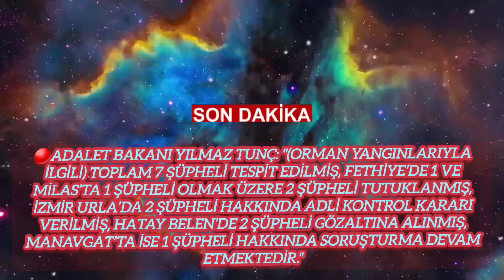🔴Adalet Bakanı Yılmaz Tunç: "(Orman yangınlarıyla ilgili) Toplam 7 şüpheli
🔴Adalet Bakanı Yılmaz Tunç: "(Orman yangınlarıyla ilgili) Toplam 7 şüpheli tespit edilmiş, Fethiye’de 1 ve Milas’ta 1 şüpheli olmak üzere 2 şüpheli tutuklanmış, İzmir Urla’da 2 şüpheli hakkında adli kontrol kararı verilmiş, Hatay Belen’de 2 şüpheli gözaltına alınmış, Manavgat’ta ise 1 şüpheli hakkında soruşturma devam etmektedir."